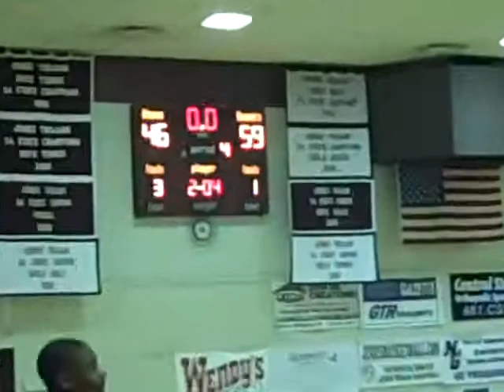Union vs. Jenks Basketball 1.09.12 - Union Won! #5